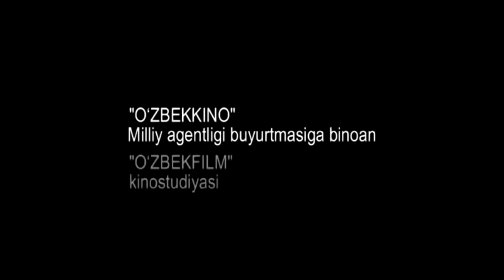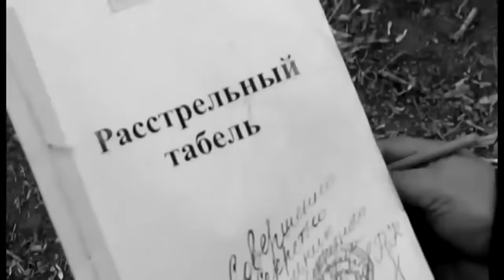Qo'rg'oshin (o'zbek film) | Кургошин (узбекфильм)